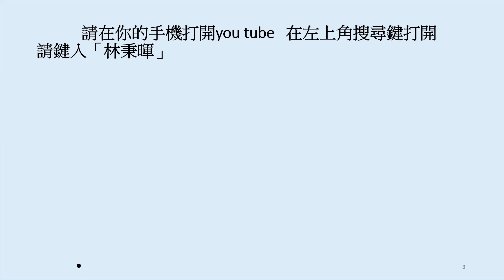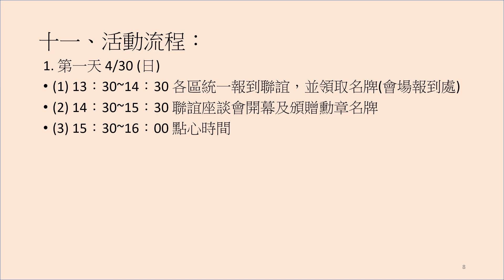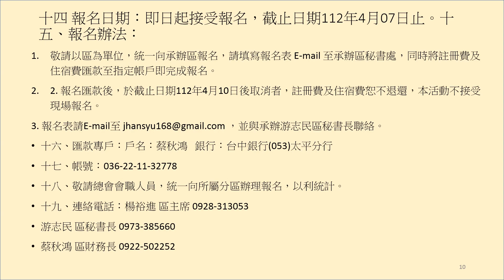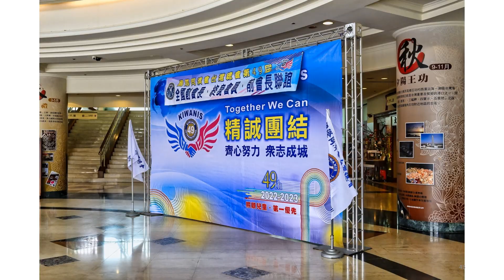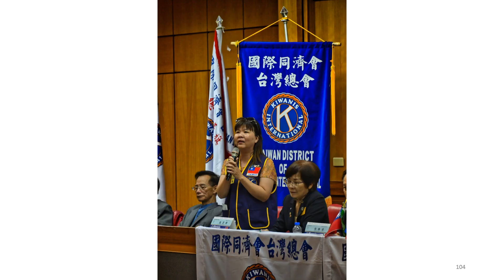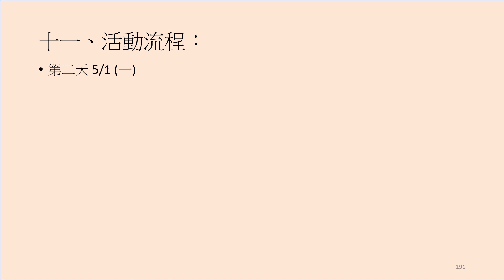0430創會長 終身會員 前會長活動 感謝中A區裕進主席承辦：影片 相片 影片 編輯 制作 配音: 感謝陳翰農 蔣道理 吳德昌 周慧敏 吳惠兒會兄 會姐會提供 部份及取自綱路上如有侵權告知即刪除…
1. 第一天 4/30 (日) (1) 13：30~14：30 各區統一報到聯誼，並領取名牌(會場報到處) (2) 14：30~15：30 聯誼座談會開幕及頒贈勳章名牌 (3) 15：30~16：00 點心時間 (4) 16：00~17：30 深度民俗文化探索專題演講 【民俗專家．鄭武郎老師】 (5) 17：30~18：30 房間 CHECK IN (6) 18：30~21：00 聯誼晚宴(4樓晶鑽廰) (7) 21：00~ 1F祿皇樓備有宵夜及場地提供各區聯誼活動
一、宗 旨：感謝全國創會長、終身會員、前會長等會友們對同濟會的付出，及緊密聯繫與各群組間的情誼，形成服務共識，完成同濟目標，共創更美好的同濟願景。
二、主辦單位：國際同濟會台灣總會、總會前會長聯誼委員會、總會創會長聯誼委員會、 總會終身會員聯誼委員會。
三、承辦單位：國際同濟會台灣總會 中A區。
四、協辦單位：北市區、花東區、北一、北二區、桃園區、竹苗區、台中區、南投區、中B區、中C區、彰A區、彰B區、雲林區、澎嘉南區、高屏A區、高屏B區。
五、活動日期：112年4月30日至5月1日(星期日、星期一)。
六、活動地點：亞太鹿港渡假村2F國際會議中心 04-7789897(鹿港鎮中正路588號)。
九、活動方式：
     1. 邀集所有參加對象至渡假村進行聯誼。
2. 以會議、聯誼活動、餐會等方式進行。
3. 此次三合一聯誼活動,對於報名參加的創會長及終身會員有符合下列資格者,將於會議中頒發49屆專屬設計的勳章名牌,已彰顯其為同濟會的付出及貢獻
1. 今年度新創會的創會長
2. 創會滿 5 年的創會長
3. 創會滿 10 年的創會長
4. 滿10年期的終身會員
5. 滿20年期的終身會員
4. 宣導總會會務,增進與會人員了解總會會務及目標
5. 邀請在地民俗專家分享在地文化,增進同濟會員文化教育素養。
6. 晚會聯誼以餐會方式進行，並融入鹿港在地美食，邀請表演團體演出，帶動歡樂聯誼氣氛外，並藉以增進飲食文化素養。
7. 聯誼活動採自由活動，享用飯店設施、宵夜及KTV聯誼等。
8. 餐會聯誼，提供有註冊會員第一天晚餐、第二天午餐時間用餐聯誼。
9. 特別規劃鹿港深度文化巡禮，並邀請民俗專家進行導覽解說。